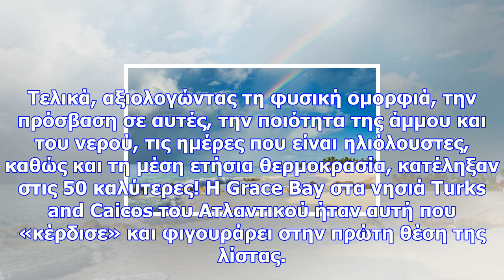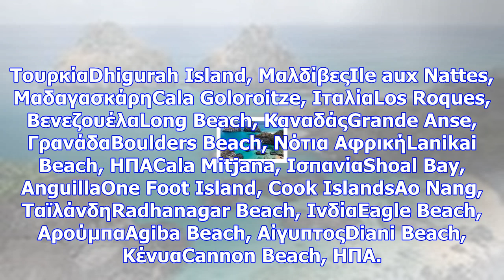Αυτές είναι οι 50 καλύτερες παραλίες στον κόσμο - ανάμεσά τους και δύο ελληνικές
newsbomb Φωτογραφίες: 5 Αν και βρισκόμαστε λίγες μέρες πριν το Δεκέμβριο, ωστόσο, κανείς δεν μπορεί ...